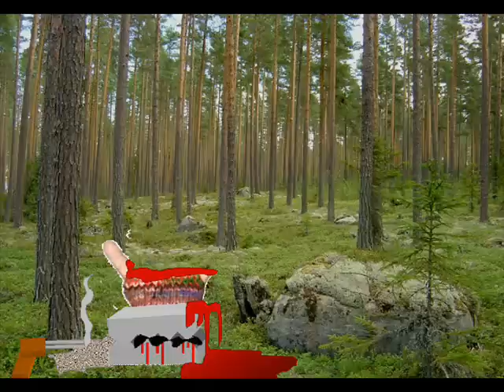Mentos Commercials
Originally Posted on December 2007.

Dark humor at its finest.